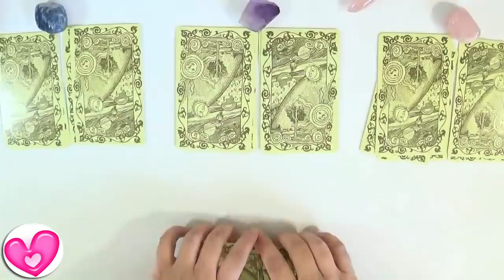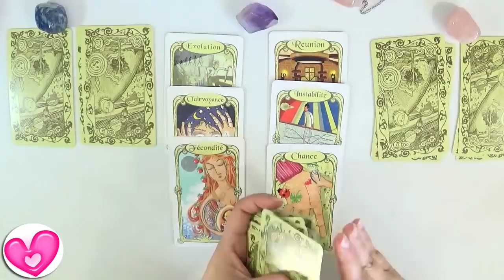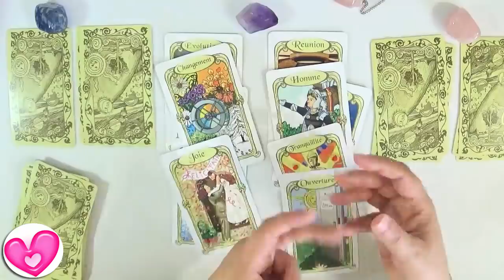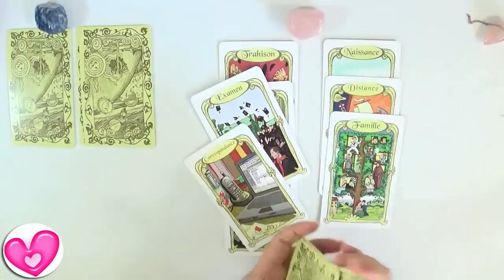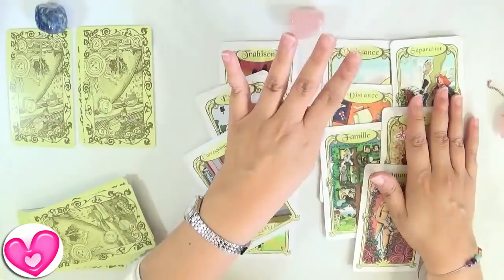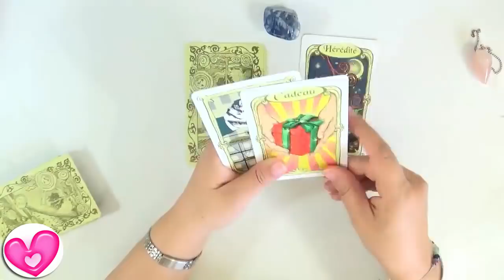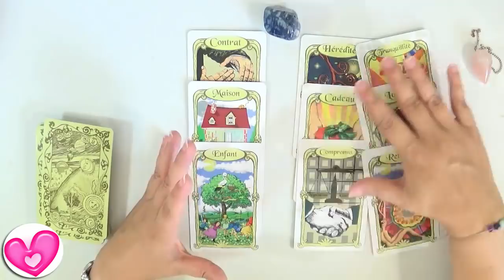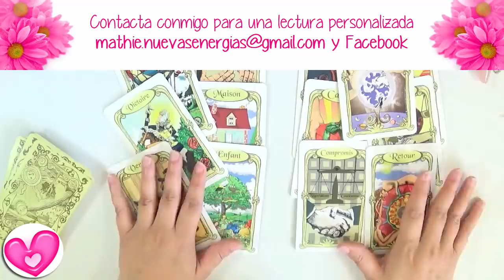💕 ¿Con cuál me quedo? 💕 Tarot Interactivo Amor Guia Angelical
Tarot Interactivo Amor de la Guia Angelical. ¿Con cuál me quedo?